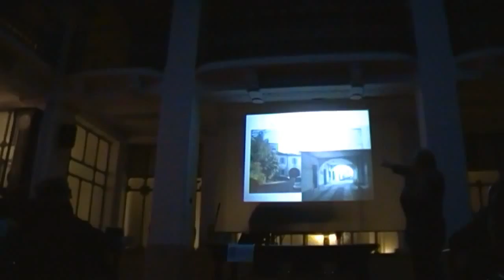Mulino Vettabbia Destra - Strada Vigentina ieri e oggi 18-1-14 (11 di 16)